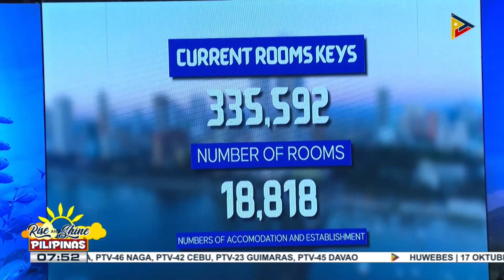Pagpapalakas ng hotel industry, tututukan ng DOT